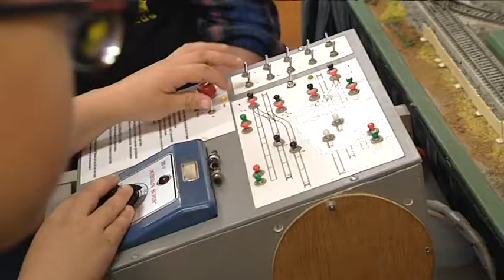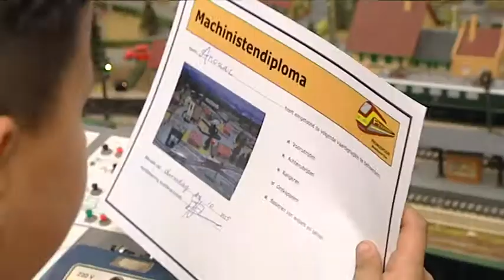Gelderland helpt - Pand voor Promospoor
MSV Promospoor in Ede moet noodgedwongen eind 2015 haar huidig onderkomen op het Edese kazerneterrein verlaten.
De vereniging beschikt over allerlei verschillende spoorbanen, waaronder ook een aantal specifiek voor kinderen. Promospoor zoekt z.s.m. vervangend onderdak (ca 200 m²). De vereniging bestaat sinds 2001 en bouwt op de clubavonden aan de eigen banen en worden ervaringen uitgewisseld. Verder verzorgt Promospoor verjaardagsfeestjes en organiseert kijkdagen voor liefhebbers in de regio. Verder info en foto's

Weet u een nieuwe geschikte ruimte voor MSV Promospoor?

Update: Promospoor heeft een nieuw onderkomen gevonden aan de Ohmstraat in Ede. Veel succes met verhuizen!